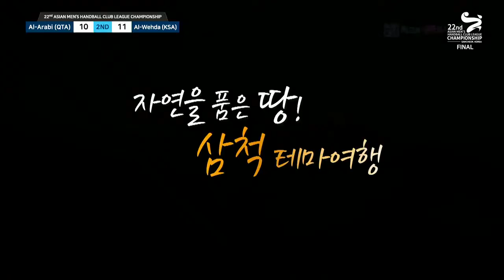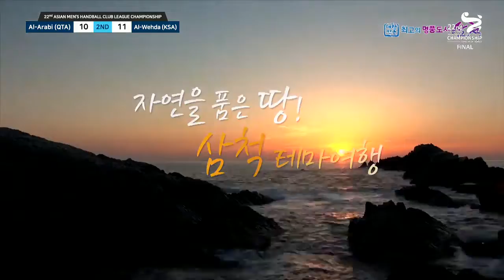Al ArabiQTA vs Al WehdaKSA 22nd ASIAN MEN'S HANDBALL CLUB LEAGUE CHAMPIONSHIP 2019 FINAL